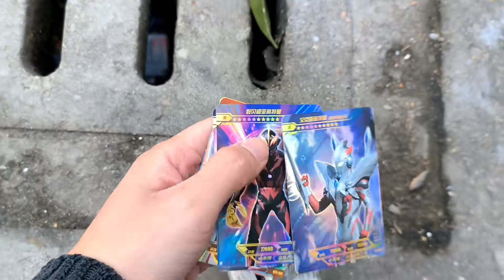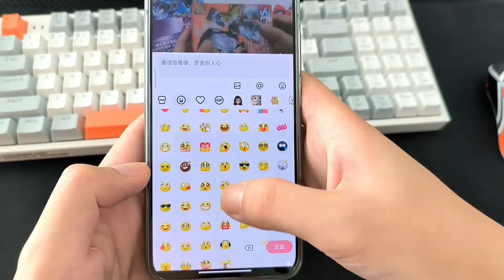赛罗孙悟空VS银河哪吒，卡游奥特曼盲盒笔太帅了，宇宙英雄奥特曼